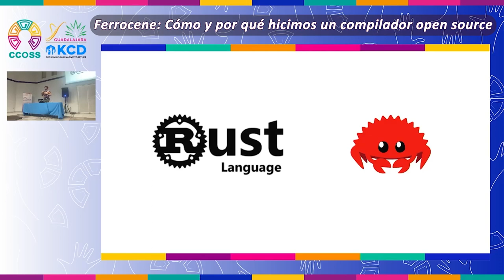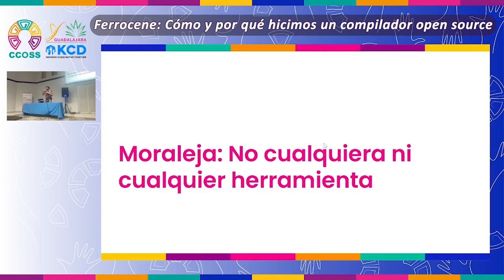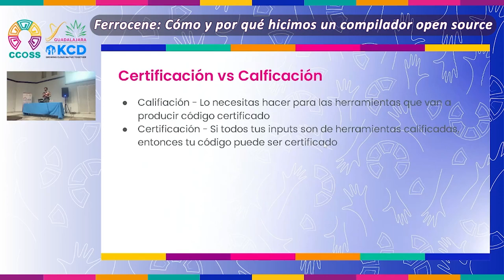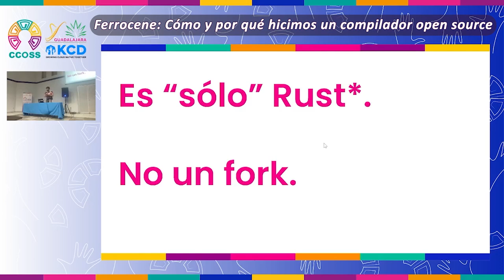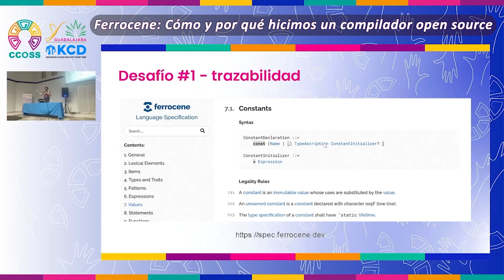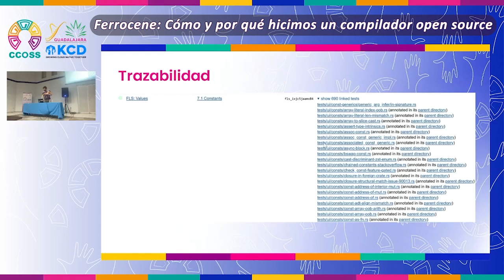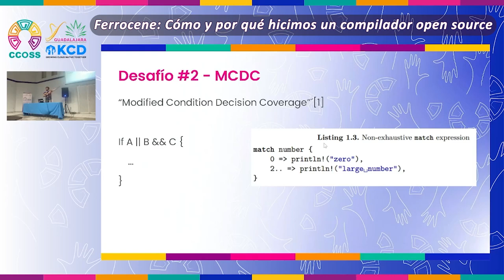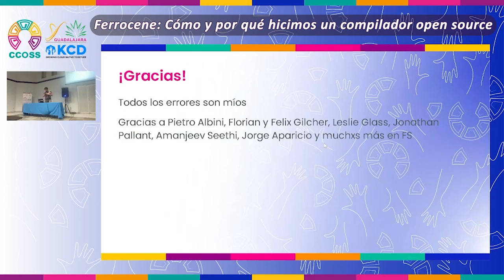Ferrocene: Cómo y por qué hicimos un compilador open source | CCOSS + KCD Guadalajara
En esta sesión hablamos sobre Ferrocene, el primer compilador calificado en el ISO 26262 (para la industria automotriz) que es open source y escrito en Rust.

Esta charla fue presentada por Miguel Raz Guzmán Macedo en la Cumbre de Contribuidores de Open Source Software (CCOSS) + Kubernetes Community Day (KCD) Guadalajara, México, 2024.